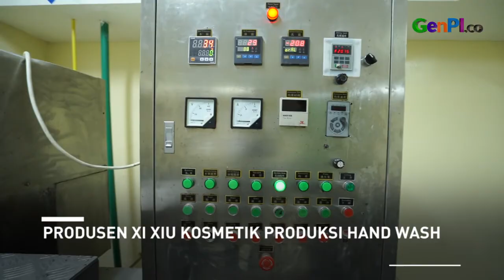Bertahan Saat Pandemi, Produsen Kecantikan Produksi Hand Wash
Bertahan di tengah pandemi, membuat produsen kecantikan Xi Xiu berinovasi. Xi Xiu membuat hand sanitizer agar terus bertahan dan punya produk baru yang dibutuhkan saat pandemi covid-19.

JANGAN LUPA INSTAL APLIKASI GENPI.CO :
APPSTORE: